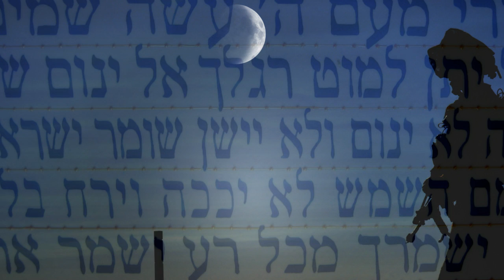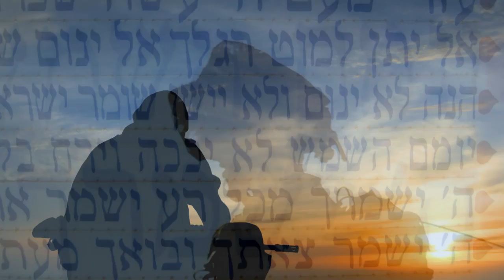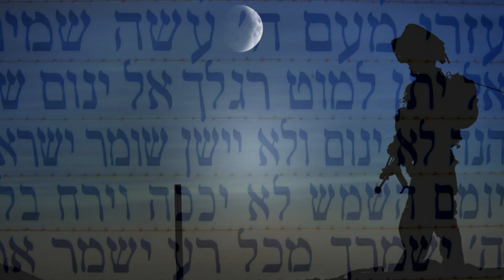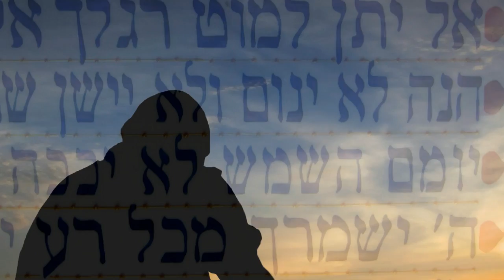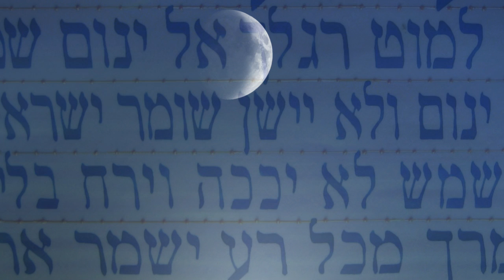שיר למעלות מוש בן ארי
שיר למעלות
מוש בן ארי
מילים: מן המקורות
לחן: יוסף קרדונר